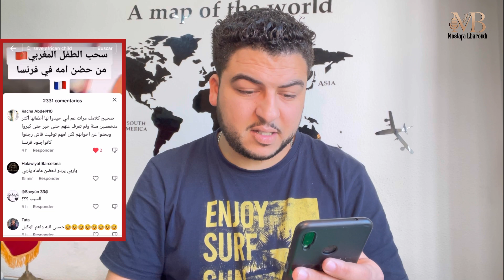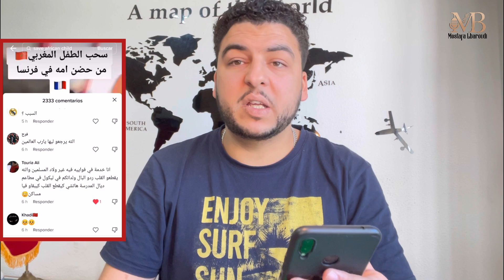مؤثر..أم مغربية داوليها ولد-ها أمام عينيها وهو مبغيش/العودة للمغرب/شوفو صها-ينة شنو دارو للمقدسين😢